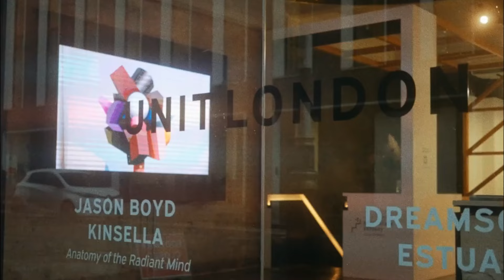Conway The Machine Ft. Masta Killa - Never Rocking The Same (Music Video)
Check out the brand new Mix video of Conway The Machine Feat. Masta Killa for the track "Never Rocking The Same". It's an explosive collaboration over a beat crafted by Black Bear Beats.

🔗 Track Title: 🎵Never Rocking The Same🎵

Conway the Machine teams up with Masta Killa in this hard-hitting track "Never Rocking the Same," blending gritty lyricism with intense flows. Both artists bring their signature style, reflecting on their journey in the rap game. This Black Bear Beats remix elevates the production to a new level, creating a powerful and raw listening experience. Don't miss this iconic collaboration that merges the best of street rap and timeless lyricism.

🎶 Stream the track on all music platforms by Black Bear Beats:

- Amazon Music